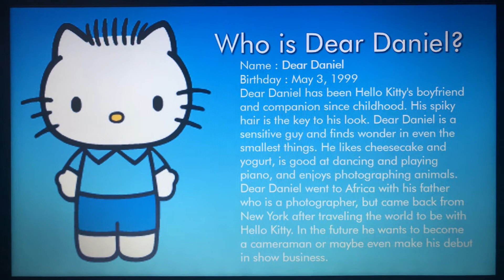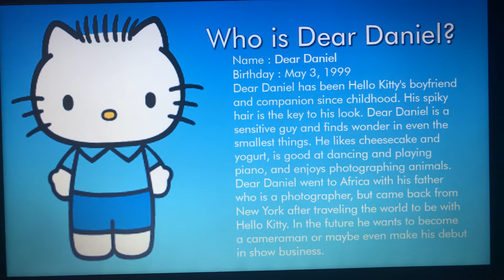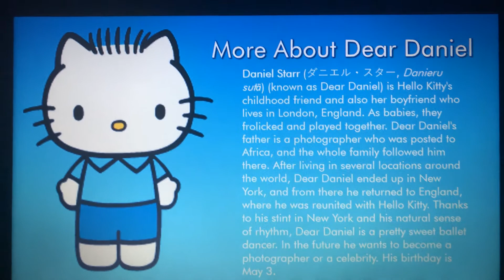Sanrio Character Origins #52 - Dear Daniel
Hello, YouTube! Welcome to Episode 52 of Sanrio Character Origins! In this episode, We take a look at the origins of Dear Daniel! Enjoy, guys!